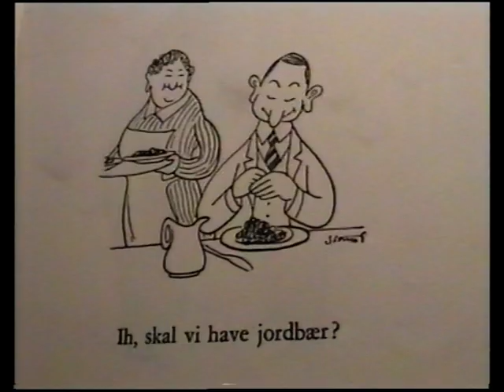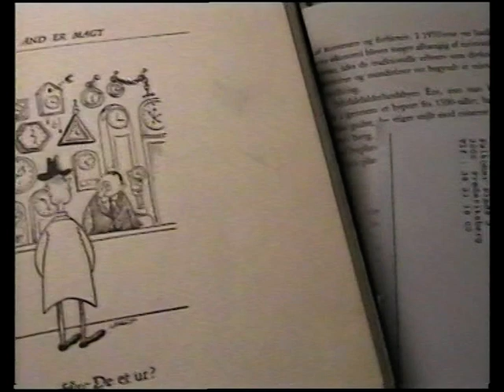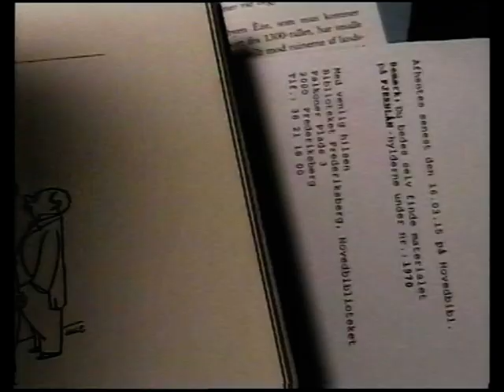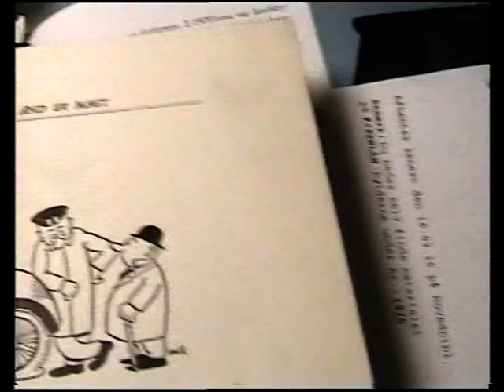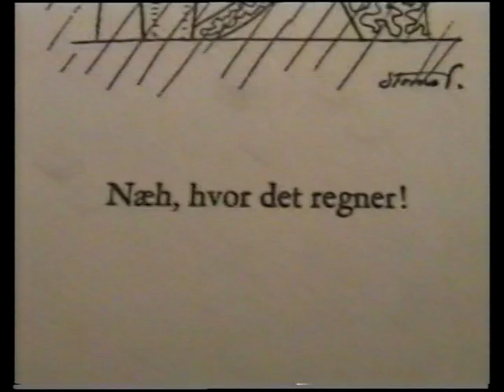ÅND ER MAGT STORM P TEGNINGER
fra ÅND ER MAGT